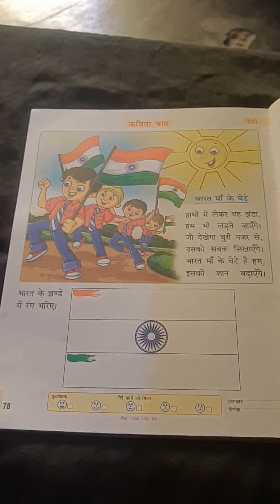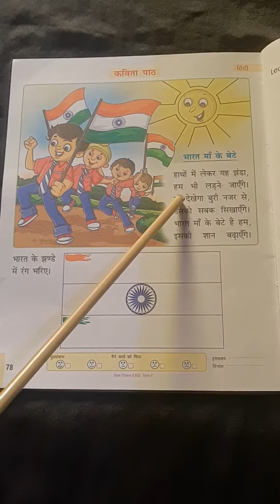LKG sub_Hindi Rhymes